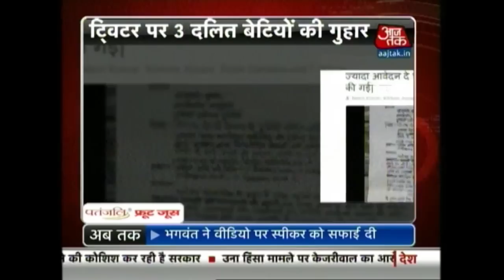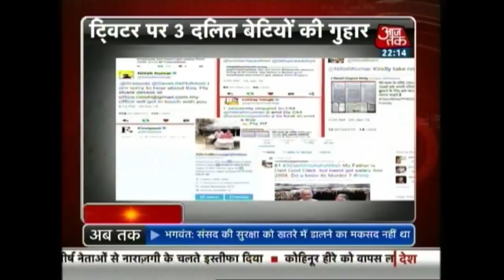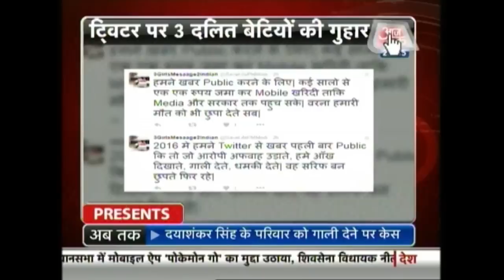Dayashankar Singh's Family Files FIR Against Mayawati, BSP Leaders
The family of expelled BJP leader Dayashankar Singh lodged a named FIR against Mayawati and some other BSP leaders for allegedly using foul language against them during their public protest here.
Dayashankar had sparked a controversy by his derogatory comments questioning the character of Mayawati.